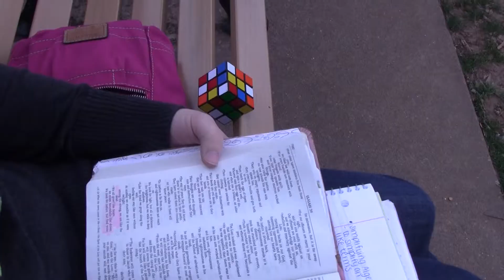Rubix Cube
obsession takes over.
directed and filmed by haley seaton.